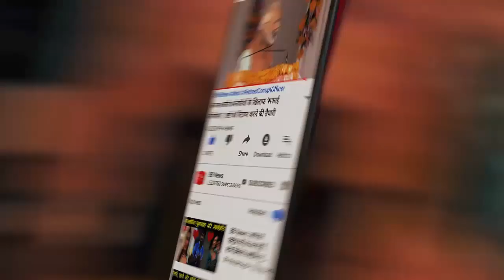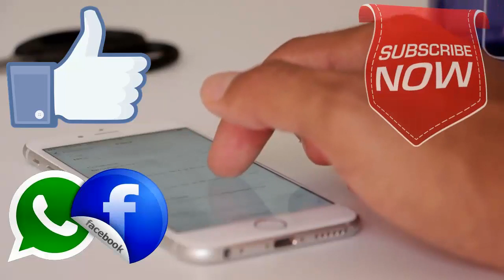BB News : बाइक की सीट के नीचे बैठा था सांप, लोगों ने देखा और फिर..